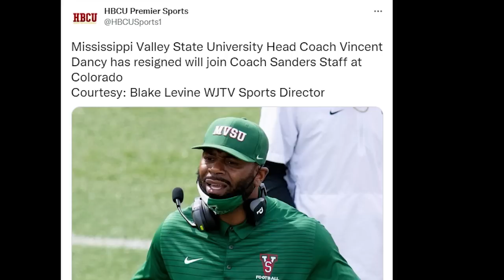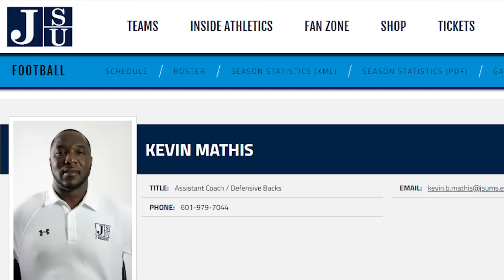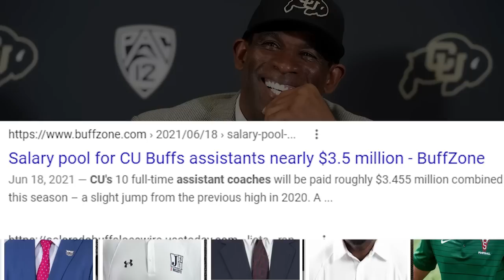Deion Sanders BOSS MOVE HIRES MVSU Head Coach Vincent Dancy BRINGING THE SWAC WITH HIM TO COLORADO!!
Colorado newly hired head Coach Deion Sanders makes the ultimate boss move bringing Mississippi Valley State former Head Coach to Colorado with him. He also brough several Jackson State Assistants and some staff from FAU amongst other coaches. For the people saying that Coach Prime is only for himself needs to take a look at this providing several minority coaches a big opportunity.